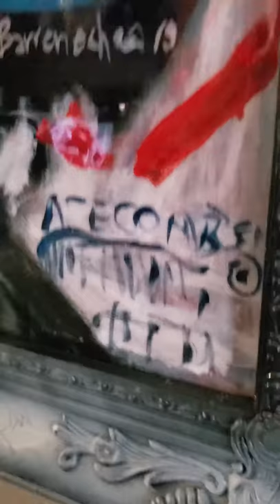Basquiat painting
Tribute painting acrylic & oil  on wood with clear coat